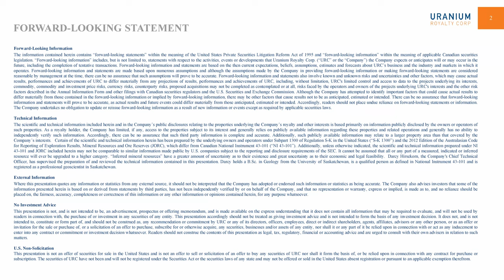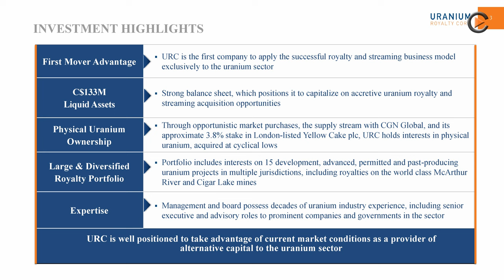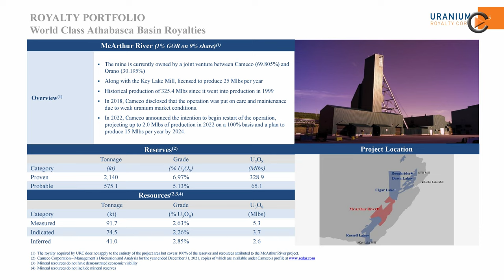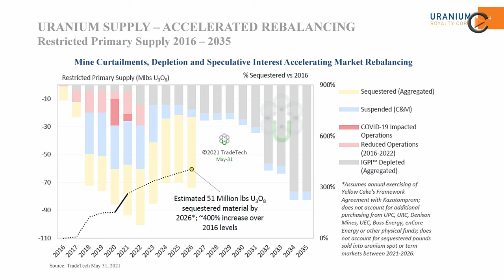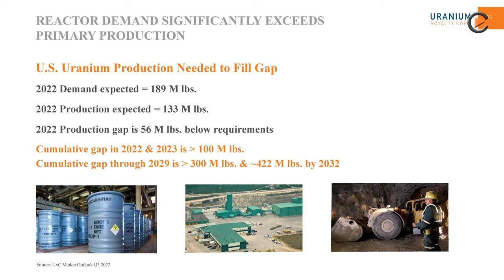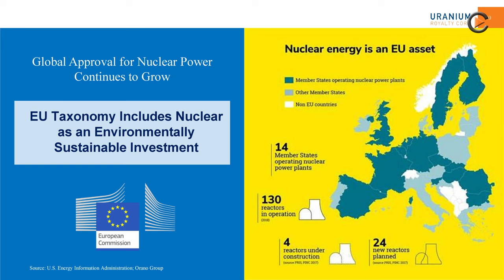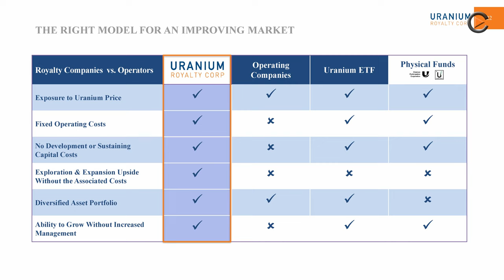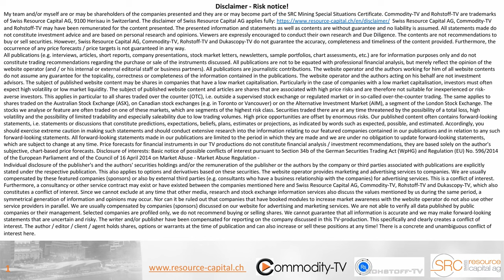Uranium Royalty: Royalties at Cameco Restarting Production - Demand Pressure on Uranium Price Ahead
Interview with President & CEO Scott Melbye at the 2022 Precious Metals Show in Munich. Uranium Royalty now owns 15 royalties, two of which are currently ramping up - Cameco's MacArthur River and Cigar Lake mines. Other royalties are in the development stage and are expected to come on stream in the second half of the decade. The CEO also offers insight into the uranium market, saying, "In the last 38 years, I have never been more bullish than today."

TSX-V:URC
Frankfurt:59U
WKN:A2PV0Z